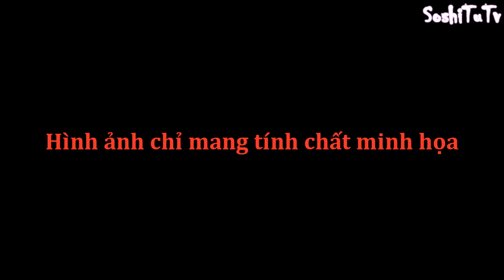[Fake CF] Maggi